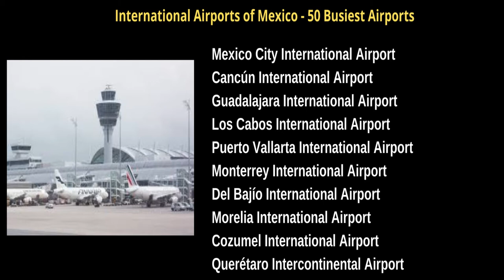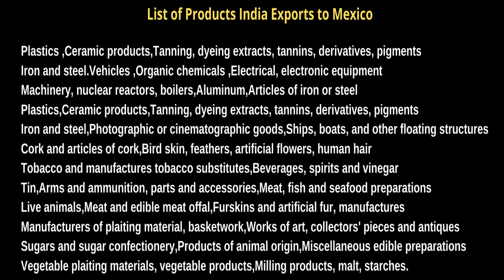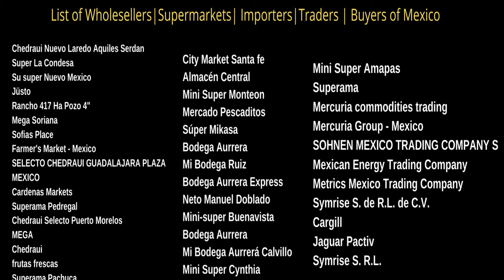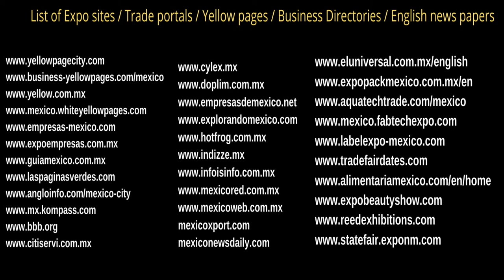मेक्सिको को कैसे निर्यात करें ? How to Export to Mexico ? Start Export to Mexico from India. Trade.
How to start Export Business in India ? How to Export Mexico & Worldwide. Watch this Video till the end, you will get full information how to export to Mexico. Join our online Export & Import Course . Duration 60 -90 days. Price US $ 200 ( Rs 15,000 ) full course fees ,we will provide E-Books, materials of 193 Countries worldwide, personal consultation how you can setup your export business in India and worldwide.
Our services.
Online Course - Export & Import . How to setup International Recruitment company. How to Setup Migration Consultancy company.
Business Setup Worldwide. Company Formation Worldwide.
Study Abroad Consultancies.
Export Promotion & International Marketing assistance.
Digital Marketing . Video Marketing. Website & App development.
Tuberose Corporation.

List Products India Exports to Mexico.

Plastics ,Ceramic products,Tanning, dyeing extracts, tannins, derivatives, pigments
Iron and steel.Vehicles ,Organic chemicals ,Electrical, electronic equipment
Machinery, nuclear reactors, boilers,Aluminum,Articles of iron or steel
Iron and steel,Photographic or cinematographic goods,Ships, boats, and other floating structures
Cork and articles of cork,Bird skin, feathers, artificial flowers, human hair
Tobacco and manufactures tobacco substitutes,Beverages, spirits and vinegar
Tin,Arms and ammunition, parts and accessories,Meat, fish and seafood preparations
Live animals,Meat and edible meat offal,Furskins and artificial fur, manufactures
Manufacturers of plaiting material, basketwork,Works of art, collectors' pieces and antiques
Sugars and sugar confectionery,Products of animal origin,Miscellaneous edible preparations
Vegetable plaiting materials, vegetable products,Milling products, malt, starches, inlin,
Silk,Musical instruments, parts and accessories
Umbrellas, walking-sticks, seat-sticks, whips
Commodities not specified according to kind
Zinc,Wool, animal hair, horsehair yarn and fabric
Base metals not specified elsewhere, cermets.
Knitted or crocheted fabric
Cocoa and cocoa preparations
Albuminoids, modified starches, glues, enzymes
Ores slag and ash
Vegetable, fruit, nut food preparations
Explosives, pyrotechnics, matches, pyrophorics
Live trees, plants, bulbs, roots, cut flowers
Clocks and watches
Dairy products, eggs, honey, edible products
Headgear and
Fertilizers
Residues, wastes of food industry, animal fodder
Raw hides and skins (other than furskins) and leather
Printed books, newspapers, pictures
Cereal, flour, starch, milk preparations and products
Wadding, felt, nonwovens, yarns, twine, cordage
Salt, sulphur, earth, stone, plaster, lime and cement
Special woven or tufted fabric, lace, tapestry
Cereals
Fish, crustaceans, molluscs, aquatics invertebrates
Mineral fuels, oils, distillation products
Edible fruits, nuts, peel of citrus fruit, melons
Lac, gums, resins
Miscellaneous articles of base metal
Carpets and other textile floor coverings
Railway, tramway locomotives, rolling stock, equipment
Vegetable textile fibers not specified elsewhere, paper yarn, woven fabric
Toys, games, sports requisites
Nickel
Pearls, precious stones, metals, coins
Soaps, lubricants, waxes, candles, modelling pastes
Copper
Edible vegetables and certain roots and tubers
Wood and articles of wood, wood charcoal

List of Wholesellers|Supermarkets| Importers|Traders | Buyers of Mexico

Chedraui Nuevo Laredo Aquiles Serdan
Super La Condesa
Su super Nuevo Mexico
Jüsto
Rancho 417 Ha Pozo 4"
Mega Soriana
Sofias Place
Farmer's Market - Mexico
SELECTO CHEDRAUI GUADALAJARA PLAZA MEXICO
Cardenas Markets
Superama Pedregal
Chedraui Selecto Puerto Morelos
MEGA
Chedraui
frutas frescas
Superama Pachuca
City Market Santa fe
Almacén Central
Mini Super Monteon
Mercado Pescaditos
Súper Mikasa
Bodega Aurrera
Mi Bodega Ruiz
Bodega Aurrera Express
Neto Manuel Doblado
Mini-super Buenavista
Bodega Aurrera
Mi Bodega Aurrerá Calvillo
Mini Super Cynthia
Mini Super Amapas
Superama
Mercuria commodities trading
Mercuria Group - Mexico
SOHNEN MEXICO TRADING COMPANY S
Mexican Energy Trading Company
Metrics Mexico Trading Company
Symrise S. de R.L. de C.V.
Cargill
Jaguar Pactiv
Symrise S. R.L.

List of Expo sites / Trade portals / Yellow pages / Business Directories / English news papers